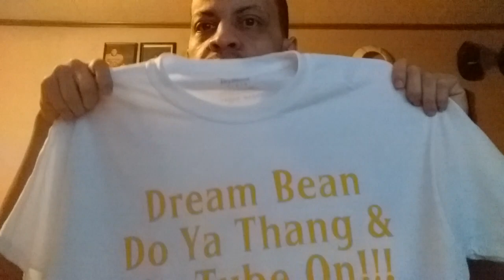ANOTHER GIVEAWAY WIN